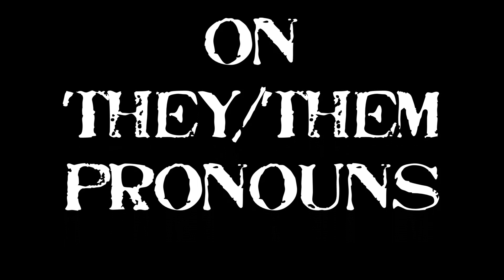My Take on They/Them Pronouns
Seeing an idiot driver today got me thinking about the big deal with They/Them pronouns.